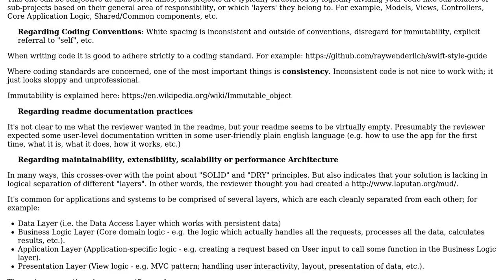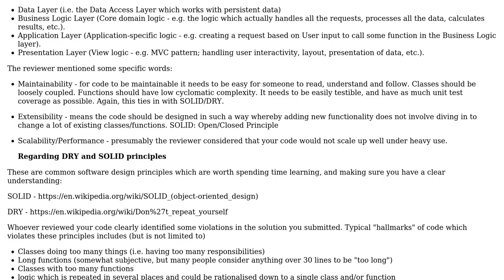Software Engineering: What did the reviewer refer to in this code review? (2 Solutions!!)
Software Engineering: What did the reviewer refer to in this code review?

With thanks & praise to God, and with thanks to the many people who have made this project possible! | Content (except music & images) licensed under CC BY-SA | Music | Images & others | With thanks to user Quuxplusone user John R. Strohm user Bruno user Ben Cottrell and the Stack Exchange Network Trademarks are property of their respective owners. You are responsible for your own actions.